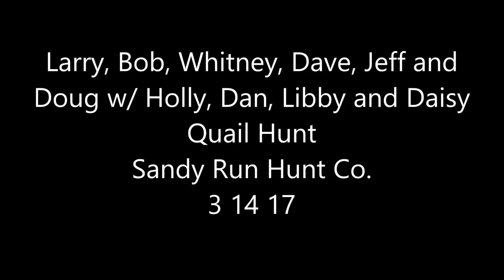Larry, Bob, Whitney, Dave Jeff and Doug w/Holly, Dan Libby, and Daisy Quail Hunt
Larry Kleiner set up a hunt for a bunch of friends, Jeff and Whitney Gray, Dave Schumacher, Bob Dasenbrach and Doug Hayes.  They brought along brittany, german shorthair and two setters to the quail coveys I stashed in the Cabin Field.  Bob caught the hunt on film and came back with nice footage and a bunch of quail.